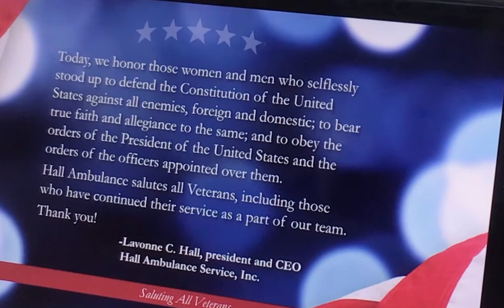Happy Veterans Day!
Happy Veterans Day to everyone! I hope you are having a wonderful Veterans Day! This is a tribute to the fallen soldiers that have served in hall ambulance to honor their support, courage and bravery.